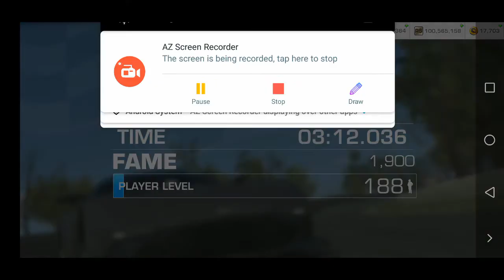Aston Martin vulcan is so powerful🔥🔥🔥🔥 | Real Racing 3